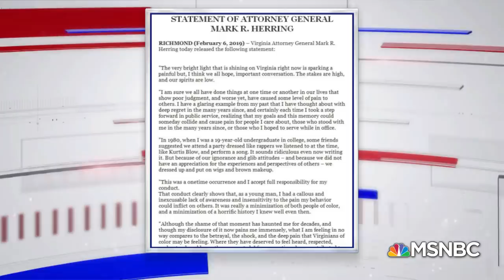Virginia Attorney General Mark Herring Admits He Wore Blackface | Craig Melvin | MSNBC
Virginia Attorney General Mark Herring admits to having a photo in blackface from his college years. Herring called it "a onetime occurrence" and said, "I accept full responsibility for my conduct." NBC News’ Hans Nichols reports.